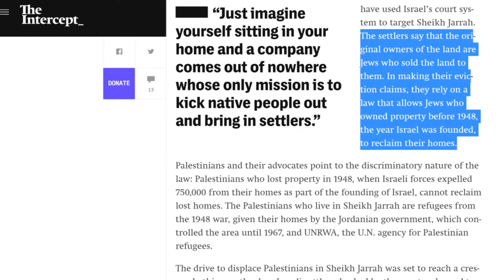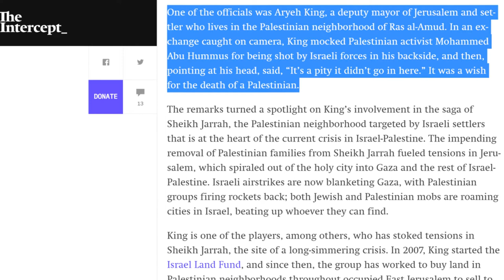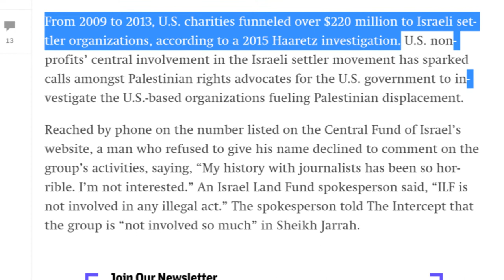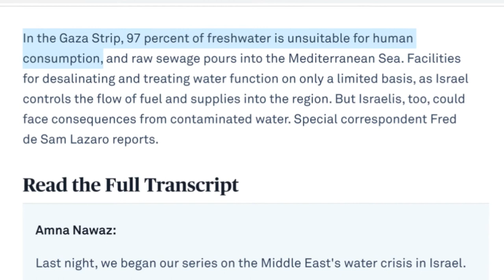Podcast #2 Clip: Israeli Eviction Law Began Israeli Attacks